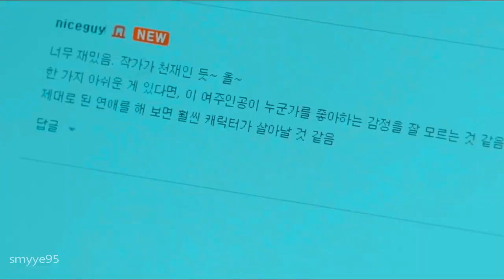Kore Klip - Hayat Belirtisi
Görüntü ayarlarından kaliteyi yükseltip HD olarak izleyebilirsiniz. İyi seyirler dilerim. :)

school 2017 kore klip